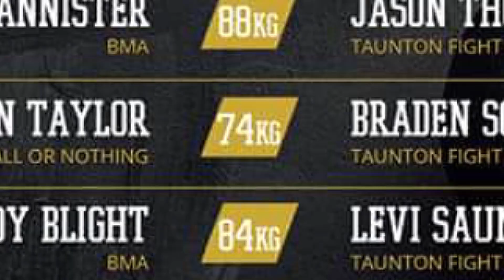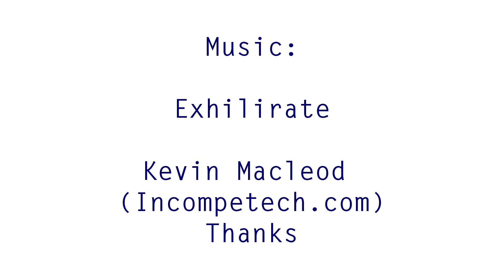White Collar Boxing - Gary Napier VS Ash Foote Full Fight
Danny Poulsom's Taunton Fight Factory host their annual white collar boxing show at All Stars Sports Bar In Taunton.

This was an action-packed event and we are looking forward to the next one. Get in touch if you would like to take part.

fitterfasteruk